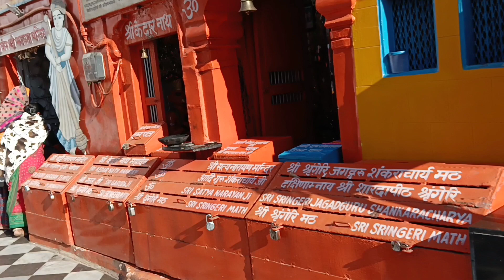||day 2|| special haridwar Ganga Aarti(હરિદ્વારની ગંગા આરતીનો લ્હાવો એક વખત માણવા જેવો છે)🙏🔥 તાપણું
haridwar||day 2|| special haridwar Ganga Aarti(હરિદ્વારની ગંગા આરતીનો લ્હાવો એક વખત માણવા જેવો છે)🙏 દહી ઓરો બનવિયો અને તપના ની મોજ ઠંડી માં🔥

ગંગા આરતીનું એક ખાસ મહત્ત્વ રહ્યું છે. એમાં પણ ખાસ કરીને હરિદ્વારની ગંગા આરતીનો લ્હાવો એક વખત માણવા જેવો છે.

હરિદ્વારમાં સવાર અને સાંજ બંને સમયે આરતી થાય છે. પરંતુ, સંધ્યા આરતીનું ખાસ મહત્ત્વ હોય છે. મોટી સંખ્યામાં લોકો અહીં આરતીના દર્શન માટે આવે છે. આરતીના સમયે આ જગ્યાનો નઝારો પણ જોવા જેવો છે. ઢોલ-નગારા અને ઝાલરના નાદ સાથે ગંગા આરતી કરવામાં આવે છે. જ્યારે આરતી થાય છે ત્યારે ગંગા નદીનો શાંત થઈ જાય છે. આ સમયે અવિરત રહેતી ગંગા થોડા સમયે વિરામ લઈને આરતીને સ્વીકારે છે. ત્યાર બાદ ફરીથી વહેવાનું શરુ કરી દે છે.

my channel name is urvi's life 😌